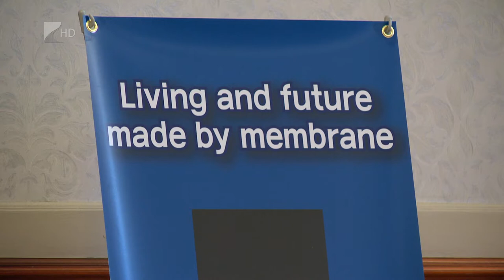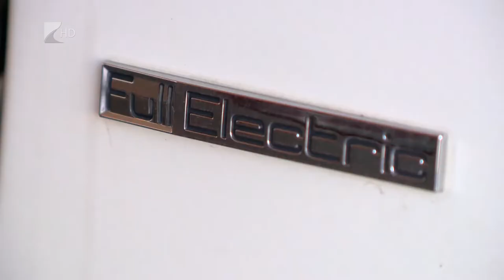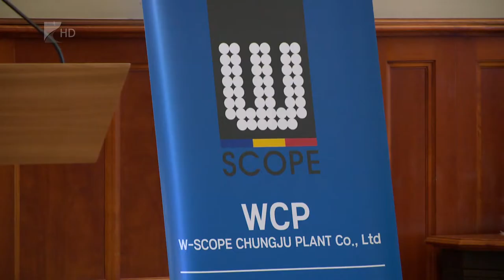35 perc - 2022.06.22.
Témák:

1. Rekordberuházás – Dél-Koreai cég épít üzemet Nyíregyházán
2. Honvédségi táborok – Vaján és Újfehértón kapcsolódhatnak ki a gyerekek
3. Árvízvédelem – Jó ütemben halad a Tisza-Túr tározó kiépítése